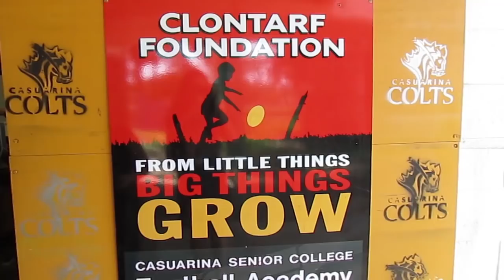Clontarf Academy, Darwin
Foreign Minister Kevin Rudd talking to the students at Clontarf
Academy.